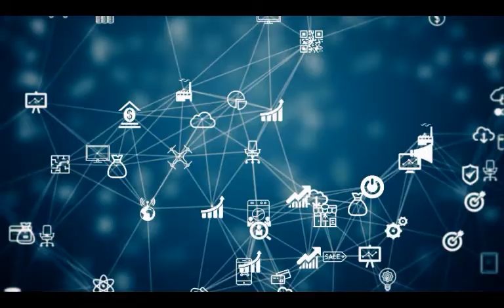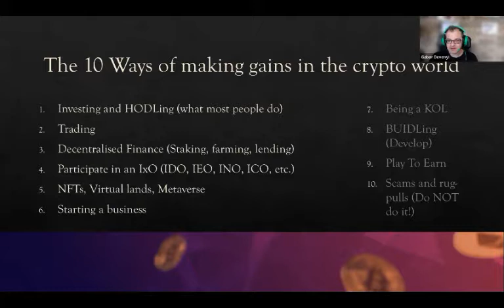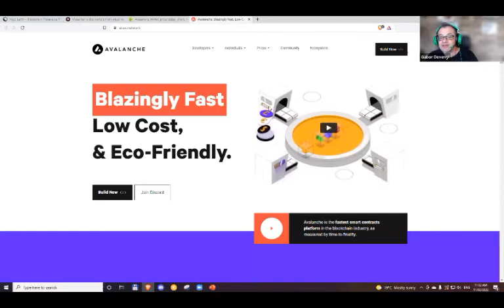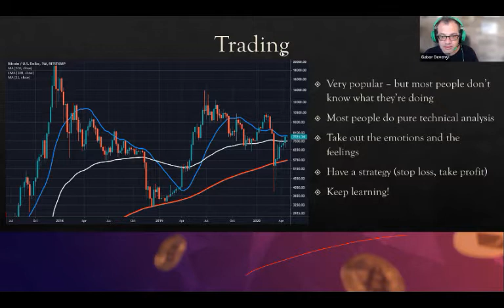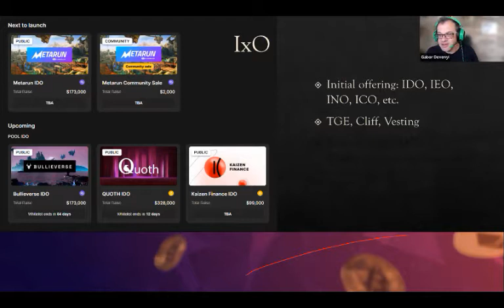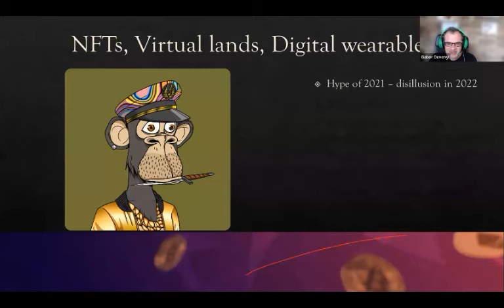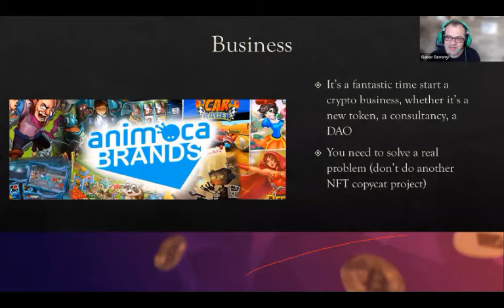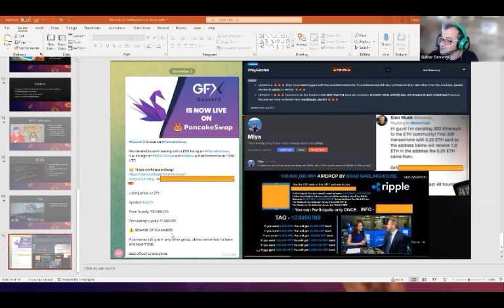10 Ways to Make Gains in the Crypto World-By Gabor Devenyi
10 Ways to Make Gains in the Crypto World! 2022 will be a fun year for cryptos.

Bring your enthusiasm, knowledge, curiosity and new projects on NFTs, Web 3.0, DAO and share with others!